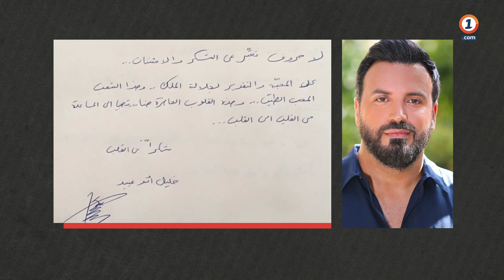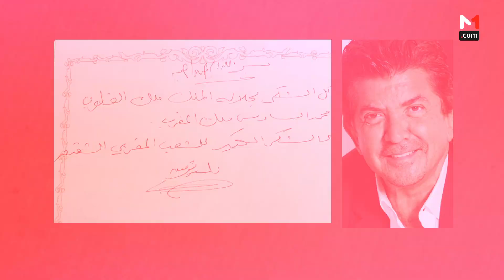فنانون لبنانيون يوجهون رسائل محبة وشكر للملك محمد السادس وللشعب المغربي